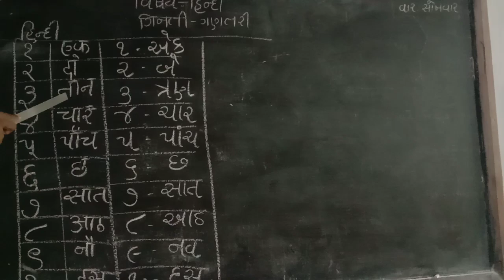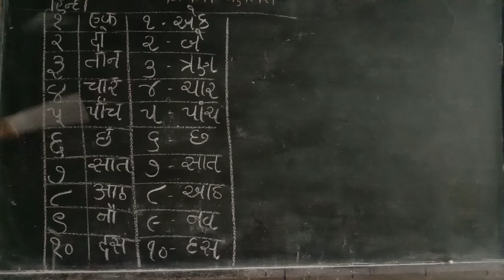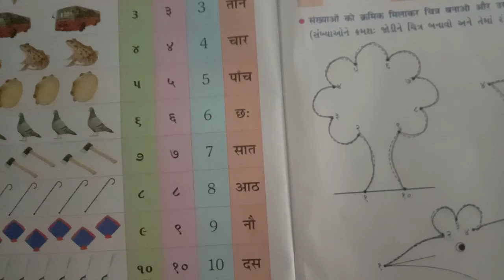August 2, 2021